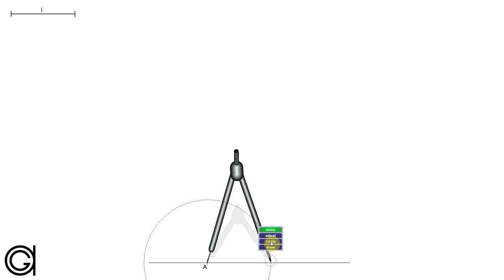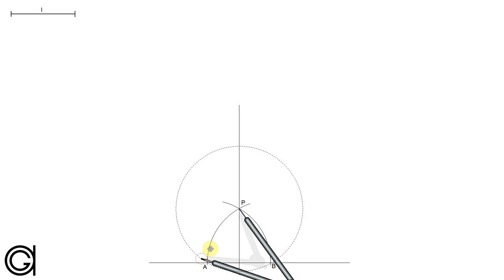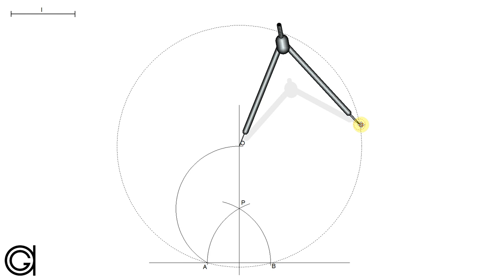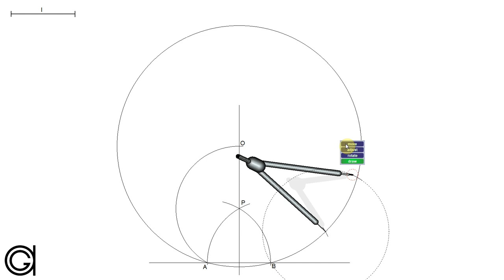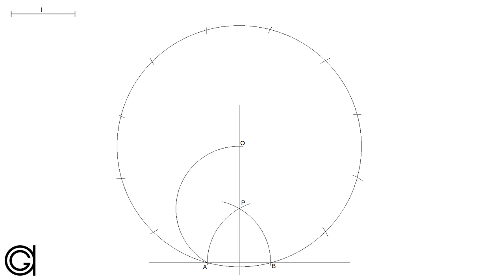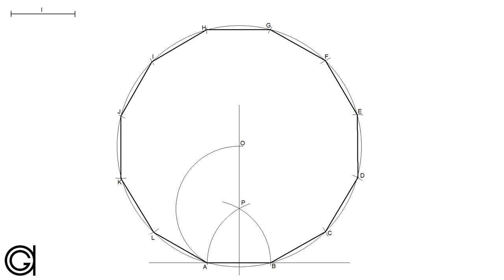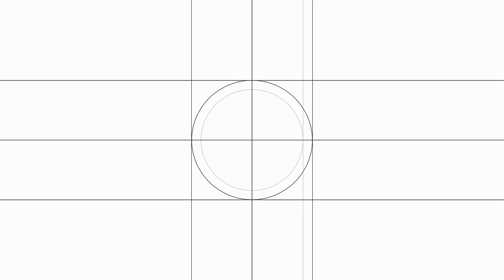Dodecágono regular dado el lado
Trazado de un dodecágono regular (12 lados) dada la medida de su lado. Método exacto.